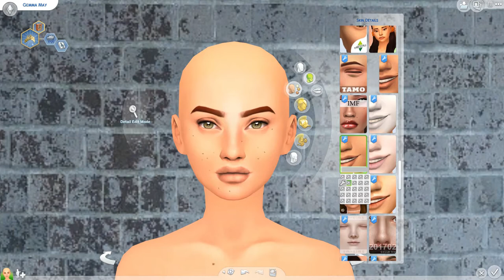MEET GEMMA // The Sims 4 | Seasons CAS!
Meet Gemma May, the star of our new Sims 4 Seasons lets play! We'll meet the rest of the fambam when we begin the first episode, but for now can we just admire this girls undeniable beauty for a sec 😍

I AM SO HAPPY THAT SEASONS IS OUT YOU GUYS AJKSJFAHSSWHALKSJ